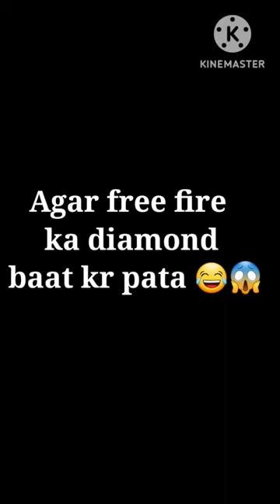AGAR FREE FIRE KA DIAMOND BAAT KR PATA 😅😂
IF FREE FIRE DIAMOND CAN TALK😂|| freefireshorts mobtra freefire  funny

freefire gaming garenafreefire daku dakusong (video and sound credit -mobtra) (ye video mobtras channel se liya gya hai) (mobtra channel link:-👇👇👇) Pro vs Noob - PERFECTA_para_SAMSUNG,A3,A5,A6,A7,J2,J5,A7,S5,S6,S7,S9,A10,A20,A30,A50,A70///FREEFIRE Boys 1Vs4 Clutch vs girls 1v4 Free fire🔥 | Boys Attitude status video | CONFIGURACIÓN PERFECTA para SAMSUNG A3,A5,A6,A7,J2,J5,J7,S5,S6,S7,S9,A10,A20,A30,A70,A50 /// FREEFIR CONFIGURACIÓN PERFECTAparaSAMSUNGA3,A5,A6,A7J2,J5,J7,S5,S6,S7,S9,S10,A20,A30,A50,A7 Changes 💔 (8D AUDIO) 🎧 Tags- PARESETALIGHTMOTION​ JEDAGJEDUGVIRAL​ DESIGNERPUNDA​TONIGHTUPDATE​ 100REALUPDATE​ MOCOSTORE​ WHATSHAPSTATUS​TONIGHTUPDATE​ #50%LUCKROYAL#GOTFREEMAGICCUBE​ FREEFIRELEGENDRYM4A1​ FREEEMOTE​ NEWEVENT​ FREEFIRE​HAYSTALGOLUWAL​ VALUEPEKARELITEPAAS​DISCOUNTELITEPAAS​ FREEFIRE​IGOTNEWBHANGRAEMOT​ IGOTNEWDIMONDROYALBUNDLE​ONLY1SPINTRICK​ FREEFIRE​SEASON30ELITEPAAS​OFFICALTRAILER​ GARENA​TOP1GLOBALPLAYER​FREEGUNSKIN​ BLUEPRINT​ BOYYAHFREE​ NEWPOPSTARBYNIGHTBUNDLE​ CONFIRAMDATE​ ELITEPAASDISCOUNTEVENT​FREEFIREELITEPAAS​ SEASON1ELITEPAAS​HIPHOP​ &RAREBUNDLE#TONIGHTUPDATEEVENT​ FREEFIRE​FREEFIRENEWTOPUPEVENT​FREEFIRE​ INDIWALILEVELUPSHOP​EVENTFREEFIRE​ TONIGHTUPDATE​FREEFIRE​ RAKESHO0007​MRR​ NOOBPRANK​NOINTERNETPRANK​ GAMEPLAY​ INDIAESPORTSPLAYRS​DJALOK​ADAM​FREE​ ​ freefire​ tranding​ 1vs4​ customatch​ movementgod​ free​ fire freefiretiktok​ freefirelive​ freefirenewevent​ freefiresong​ freefirehack​ freefirebangladesh​ freefireworld​ freefireindia​ freefiread​ freefireapp​ freefireadd​, freefireanimation​, freefireattitude​, freefireadvanceserver​, freefireawm​, freefireaccount​, a free fire, a free fire game, a free fire song, a free fire live, a free fire video, a free fire hacker, a free fire auto headshot setting (best pro settings for free fire), a free fire bundle, free fire ban, free fire bangladesh server, free fire band, free fire free fire bangla, free fire boot, free fire brazil, b free fire, b free fire diamond, free fire b, new b free fire, free fire serie b, free fire cartoon, free fire custom, free fire comedy, free fire code, free fire control, free fire channel, ​ ​ freefire​ hackerfreefire​ noobtopro​ noobtoprojourney freefire​ freefireindia gyan​@Free Fire India Official ​ whatsappstatus​ whatsappstatus​hacker​ hackerfreefire​ boss​ booyah​ tipsandtricks​ tipsheadshotfreefire​ rankpush​ secretplace​ clashsquadfreefire​ clashsquadranked​ clasaquadrankedtips​ grandmaster​ autoheadshotsettingfreefire​ newupdatefreefire​ tonighteventfreefire​ ​ ​ hackerfreefire​ freefireedit​ fromfreefirefuture​ futureoffreefire​ IGNOR TAGS 🎀 FREE FIRE SHORTS VIDEO FREE FIRE SHORT TIKTOK VIDEO FREE FIRE WHATSAPP STATUS FREE FIRE SHORT VIDEO SOLO VS SQUAD GAMEPLAY FREE FIRE FUNNY VIDEO FREE FIRE FUNNY GAMEPLAY FREE FIRE TOP COUNTRY 1. GARENA FREE FIRE INDONESIA LIVE 2. GARENA FREE FIRE BRAZIL LIVE 3. GARENA FREE FIRE BRASIL LIVE 4. GARENA FREE FIRE INDIA LIVE 5. GARENA FREE FIRE SINGAPORE LIVE 6. GARENA FREE FIRE THAILAND LIVE ​ ​ youtubeshortsfeed​ ​ youtube​ youtuber​ youtubechannel​ garenafreefire​ grkop youtube free freefire freefireindia freefireshorts freefirelive freefireheadshort freefire freefire freefireindia freefiremax freefirehighlights frrefire freefireindia freefireshort grkop freefirevideo noobtopro noobprank ffnoobgamerakyt gamingvideos frrefiregarena freefirehighlight freefiremax ff ffshorts fflive ffstatus ffmax ffshort ffneweventtoday ffedit ffeventupdater ffevoemote ffemotevideo ffemulator fflive ffgaming ffgameplay freefirenoob frefire freefirenoodprankvideo freefirenoobstory ff garaenafreefire games funnyffshort fffunnyvideoshort ffshorts fffunnyvideotiktok fffunnyclips fffunnyvideos frerfirefunnyvideo frefirefunnyvideo likes freefirevideo viralfreefire viralff viralfftips viralfftiktok viralffshort grkop freefirecsranktipsandtricks ffheadshort freefirelover virlfreefire fffreefire Short free fire video | free fire short video | prepare whatsapp status Free fire short video Free fire tik tok video Free fire whats app status Free fire solo vs squad DISCLAIMER: ©Copyright Disclaimer under section 107 of the copyright act 1976, allowance is made for fair use for purpose such as criticism, comment, news reporting, scholarship, and research.

SHOW LESS